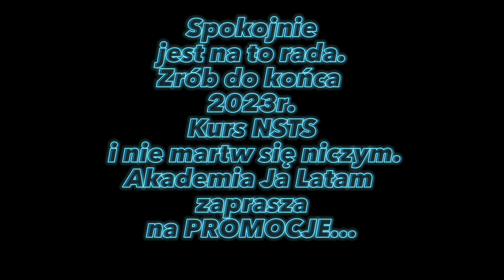Koniec z FPV? Prawo podcina skrzydła Dron-om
A mnie możesz wesprzeć po przez postawienie wirtualnej kawy.